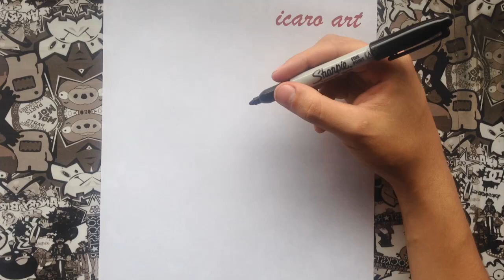Como dibujar a bart simpson | how to draw bart simpson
Qué tal amigos de YouTube el día de hoy dibujare a bart simpson bebe paso a paso espero les guste y sea de mucha utilidad a la  hora de dibujarlo.